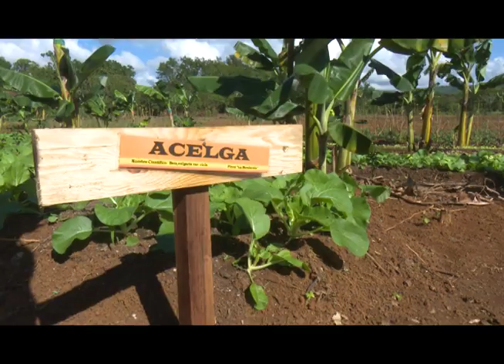Productor Finca de Referencia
Otorgada en usufructo por el Decreto Ley 358, la finca "La Bendición" en San José de las Lajas es un ejemplo de que si el hombre sirve la tierra sirve.